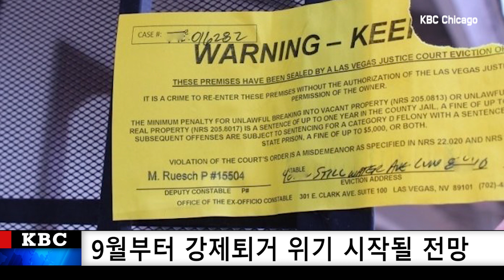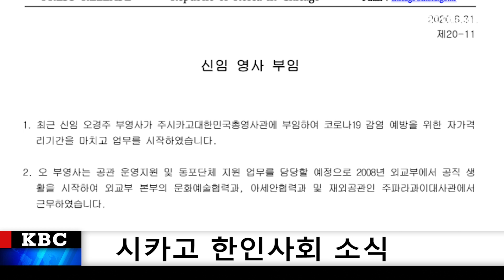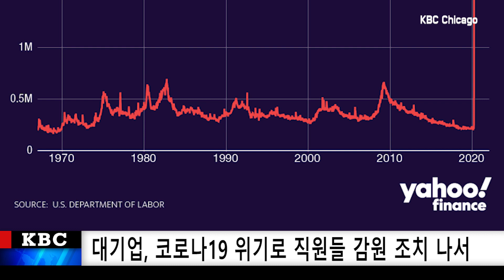KBC NEWS 930 [8-31-2020 MON]